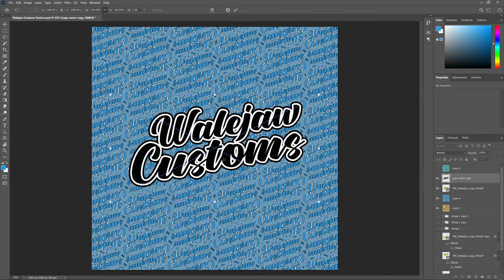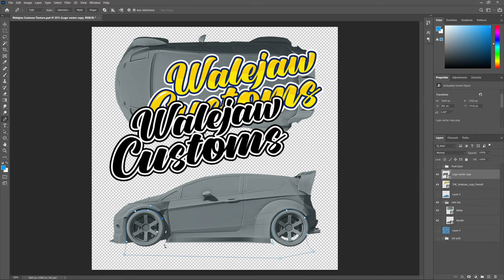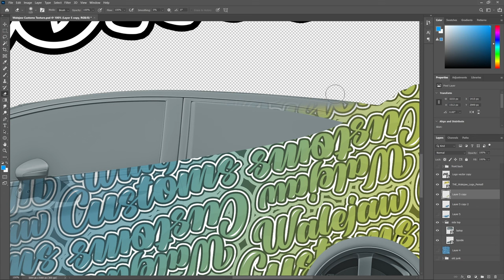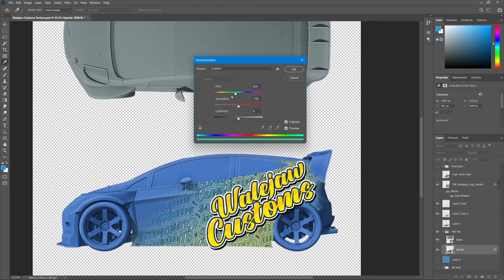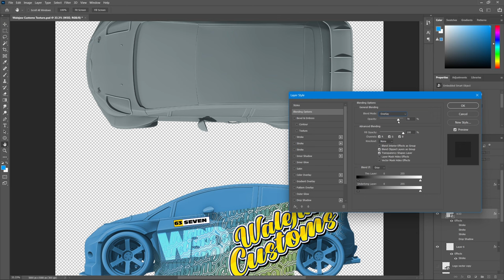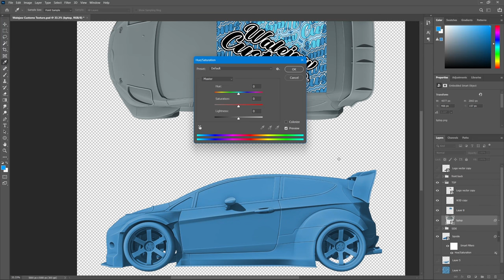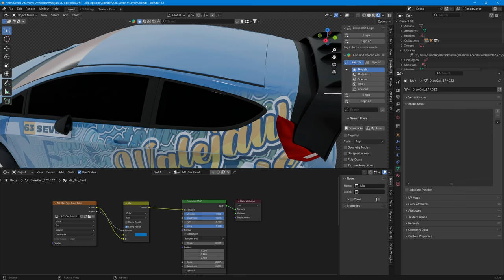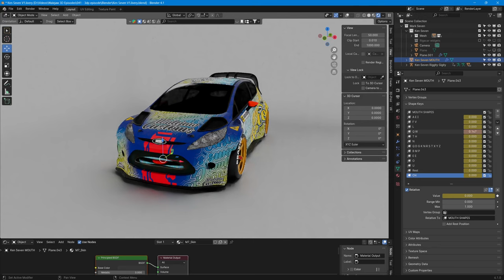Creating a Livery in 1 Hour Challenge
Watch as I take on the challenge of creating a livery design using Blender and Photoshop in under 1 hour! See the creative process unfold in this exciting time-limited challenge.

Walejaw Customs :

00.00 intro
00:48 Preparing your Artboard
02:16 Creating a Texture
07:34 Adding logos
09:02 Making a Name Decal
12:35 Finishing touches to the side
14:18 Designing the roof
16:47 Exporting PNG files
17:06 Importing into Blender
21:05 Summery
22:19 Outro